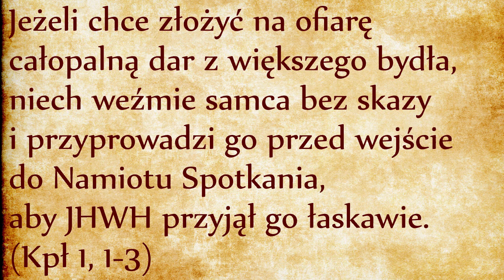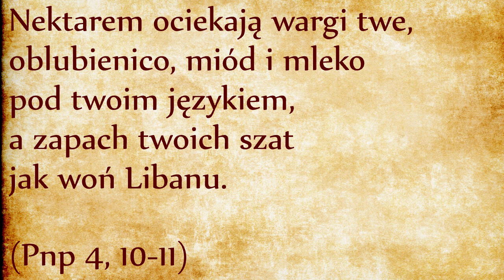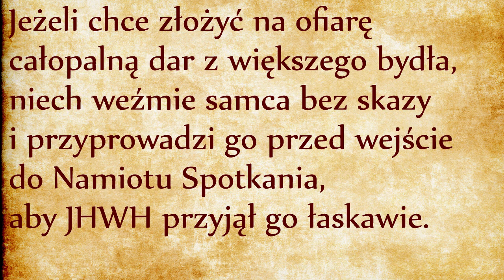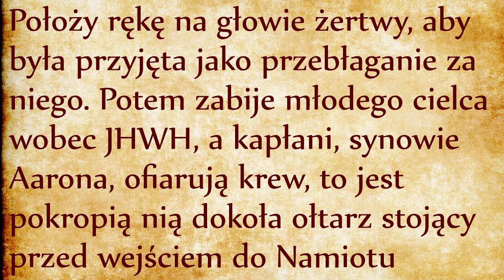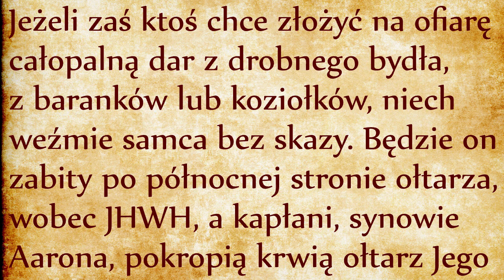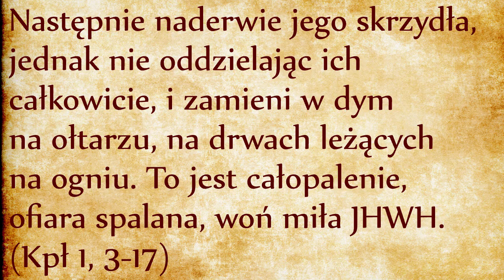Ofiara całopalna (Kpł 1, 3-17)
Są trzy możliwości oddań: z większego bydła, z drobnego bydła lub z ptaków. Nie ma hierarchii między nimi: oddanie ptaka jest tak samo miła Bogu jak oddanie byka. Ważne, żeby przy każdym oddaniu postępować zgodnie z przepisami liturgicznymi, bo właściwie to posłuszeństwo jest wonią miłą Bogu. Korban nie jest barbarzyńskim aktem mordowania niewinnych zwierząt. Korban jest dokonane w ściśle kontrolowanym środowisku według ściśle określonych reguł w jednym konkretnym celu: jest przyniesieniem daru przeznaczonego do wniesienia na spotkanie z Bogiem. To spotkanie jest ukierunkowane na życie, jest aktem małżeńskim, jest aktem płodnym, dokonanym symbolicznie za pośrednictwem oddanego zwierzęcia.
Prawdą jest, że oddanie całopalne wiąże się z zarzynaniem zwierzęcia, ale ten akt nie jest anarchiczny: ma przestrzegać ściśle szereg konkretnych reguł, które zapobiegają anarchii i stoją na straży praw zwierząt. Zauważcie, że nasze społeczeństwo konsumpcyjne w imię postępu wyzwoliło się ze wszelkich reguł, z szacunku dla wszelkiej świętości, skutkiem czego nasze zwierzęta zostały sprowadzone do statusu produktów, którym odmawia się wszelkie poszanowanie, o czym świadczy intensywna hodowla przemysłowa w ogromnych, zamkniętych halach, bez względu na dobrostan zwierząt. Biblia stoi na straży cywilizacji, chce nas chronić przed naszym współczesnym barbarzyństwem. Biblia uczy nas wdzięczności wobec zwierząt, które zajmują symboliczne nasze miejsce na ołtarzu, ale które też pokazują nam drogę, którą sami mamy kroczyć na drodze oddania, wnoszenia ponad własną zwierzęcą naturą na spotkanie z Bogiem, na przyjęcie boskiej natury!
Oddane zwierzę musi być bez skazy. Ciekawy jest gest położenia ręki ofiarodawcy na oddane zwierzę. Trzeba mieć jasno na myśli, że nie chodzi o gest przenoszący grzech ofiarodawcy na zwierzę, bo w takim przypadku zwierzę przestałoby być “bez skazy” i nie nadawałoby się do przyprowadzenia przed obliczem Boga. Gest położenia ręki jest cielesnym gestem wiążącym oddane zwierzę z ofiarodawcą, co powoduje, że zwierzę na ołtarzu będzie przedstawicielem ofiarodawcy. Ofiarodawca symbolicznie wnosi się wraz z nim ku Bogu.
Zwierzę jest następnie przekazane kapłanom, które po odmówieniu błogosławieństwa zarzynają zwierzę w sposób minimalizujący jego cierpienie. Następnie krew służy do pokropienia ołtarza. Krew nie jest rozlana, bo w języku biblijnym rozlewanie krwi jest zadawaniem śmierci, podczas gdy w tym rytuale krew jest symbolem życia. Pokropienie krwią jest symbolem oddania Bogu tego, co do Niego należy.
Poza krwią kładzie się na ołtarzu mięso, głowę i oczyszczone wnętrzności. Wszystko jest zamienione w dym “na miłą woń Bogu”. Nie ma tu mowy o uspokajaniu zagniewanego Boga, jest mowa o zbliżeniu, wniesieniu i spotkaniu z Bogiem. Korban jest drogą zbliżenia, nawrócenia, powrotu do Boga, naprawy skutków grzechu! Ten, który się zbliża, nie może być człowiekiem dobrowolnie przekraczającym Boże przykazania, bo w tym przypadku nie miałby prawa zbliżać się do Namiotu Spotkania. Ten, który przybliża swoje oddanie całopalne jest synem Izraela, przestrzegającym Boże przykazania i uświadamiającym sobie, że samo przestrzeganie przykazań to za mało. Przykazania są tylko grą wstępną dla zamiaru nieskończenie głębszego, nieskończenie bardziej podniecającego i życiodajnego, mianowicie dla spotkania intymnego z samym Bogiem!
Korban ola, ofiara całopalna, to intymne spotkanie z Bogiem, jest źródłem radości i pokoju dla Boga i człowieka. Bóg podejmuje rozmowę z człowiekiem w takim właśnie języku cielesnym, prawdziwym. Ten gest jest dokonany w ściśle kontrolowanym środowisku, w świątyni, w ramach Przymierza, w języku cielesnym. W tych ramach nie ma mowy na kłamstwo i obłudę, kłamstwo oznaczałoby śmierć oszusta!
Korban Ola (ofiara całopalna) jest wonią miłą Bogu. To porównanie przywodzi na myśl Pieśń nad Pieśniami, gdzie Oblubieniec woła:
Kim jest ta, co się wyłania z pustyni wśród słupów dymu, owiana wonią mirry i kadzidła, i wszelkim wyszukanym zapachem? Jak piękna jest miłość twoja, siostro ma, oblubienico, o ileż słodsza jest miłość twoja od wina, a zapach olejków twych nad wszystkie balsamy! (Pnp 3,6; 4,10)
Przypominam, że dym ołtarza ofiarnego na dziedzińcu świątyni znajduje swoje odniesienie wewnątrz Namiotu Spotkania, gdzie pali się kadzidło przed zasłoną oddzielającą Najświętsze Miejsce (por. Wj 30, link). A więc Korban Ola (ofiara całopalna) ma naprawdę na celu zbliżenie Adama (człowieka odkupionego) z Bogiem Przymierza w samym wnętrzu Świątyni. Cena żertwy ofiarnej nie ma wpływu na wartość ofiary - można posłużyć się cielcem lub barankiem lub nawet zwykłym ptakiem, nie one są tutaj ważne!